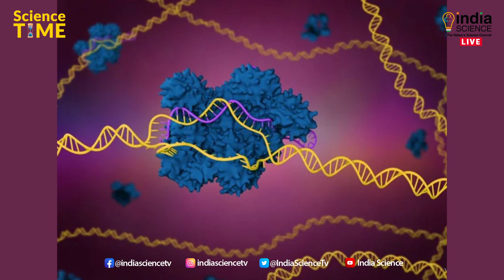Science Time (E) 25/11/2022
World’s largest solar telescope array is now complete, CRISPR cancer trial success paves the way for personalized treatments, Artemis I mission takes flight in historic leap forward for NASA’s moon program.